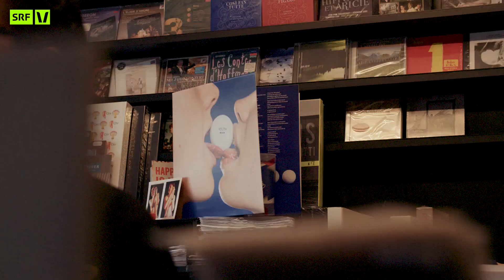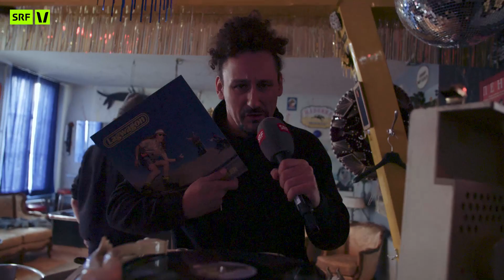Ist Thun die beste Stadt der Schweiz? | Mutterstadt | SRF Virus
Welche Stadt ist die beste der Schweiz? Für Captain Marco ist der Fall klar: Thun. Aber ob er Pablo mit seinen Twerk-Skills, waschechtem Fingerfood und random gekauften Vinylplatten für sich gewinnen kann?

💪 Ist Thun die beste Stadt der Schweiz?
Dann SHARE den Post auf FACEBOOK und die Stadt mit den meisten Shares GEWINNT eine fette Party AUF KOSTEN von SRF Virus!

Unser Host Pablito tingelt durch zehn Schweizer Städte – geführt von einem Captain, einer Person, die ihre Stadt kennt wie ihre Westentasche. Zusammen erkunden sie die jeweilige Stadt und prüfen sie auf Herz (eine Lieblingsbeschäftigung des Captains), den Bauch (ein Lieblingsgericht des Captains) und aufs Hirn (einem Quiz).

Für jede dieser Kategorien gibt's Punkte und somit einen Endstand für jede Stadt. Und dann kommst du ins Spiel: Mit jedem Share, welche die jeweilige «Mutterstadt»-Episode einheimst, gibt's einen zusätzlichen Punkt.

und mach dich und deine Crew ready zum Sharen und Weibeln für deine City!